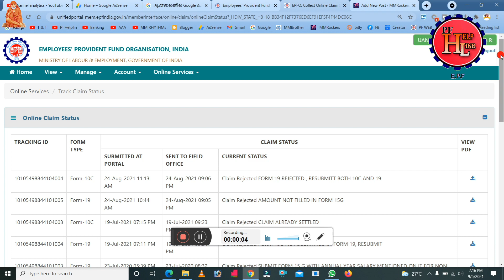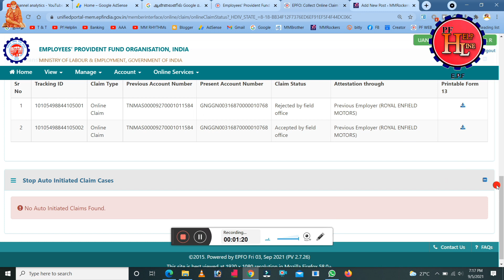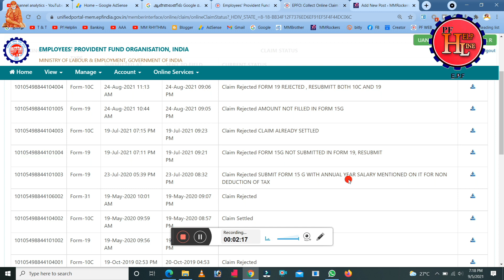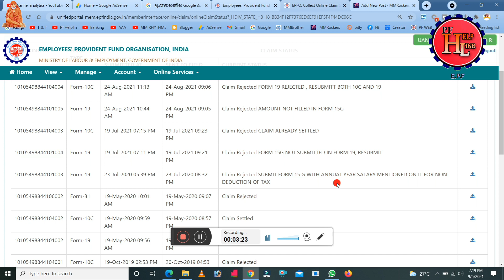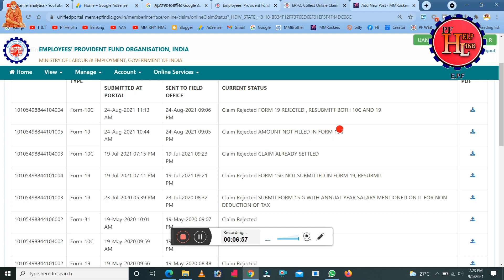PF Pension Claim form Rejected in continuously full details in Tamil /@PFHelpline